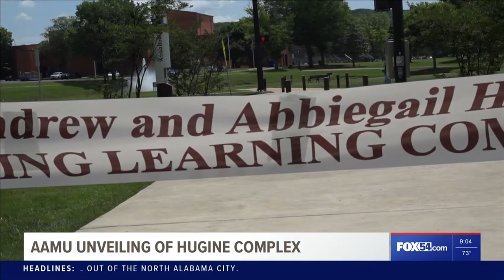Alabama A&M honors former President Andrew Hugine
The Andrew and Abbiegal Hugine Living Learning Complex is named after the former president and first lady who served from July 2009 through this past December.